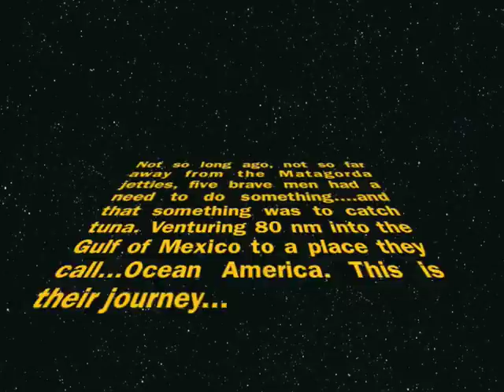Ocean America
This is a video of the first overnight tuna fishing trip on the Cat Daddy.  We went 78 nm out of Matagorda, TX to the rig Ocean America.  We had a blast!